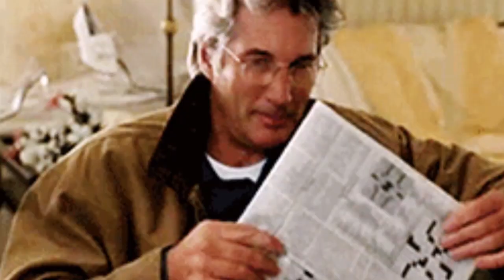QUE FIM LEVOU RICHARD GERE? O ETERNO SEDUTOR DE HOLLYWOOD